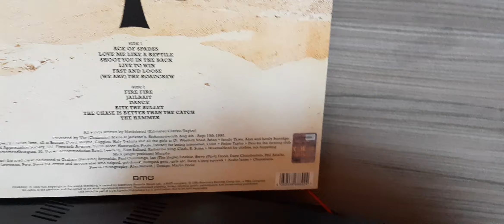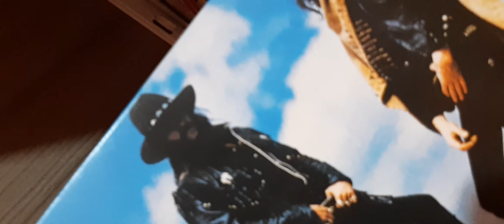mothorhed 1980 love me like a reptile